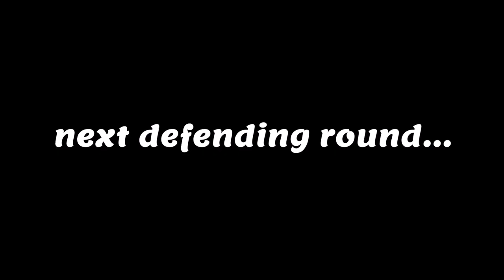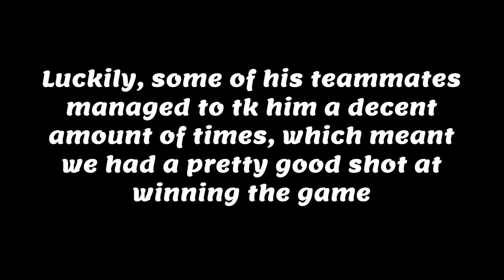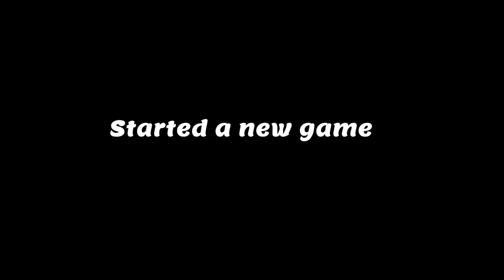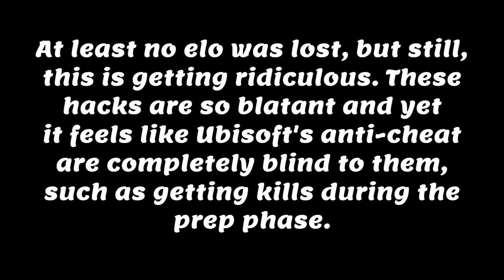HACKER CRASH SERVERS - Rainbow Six Siege